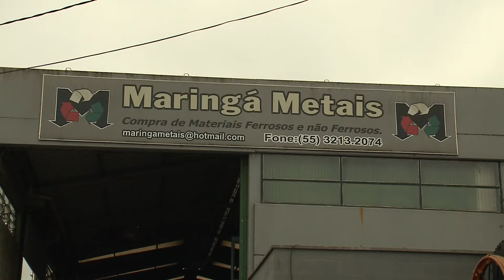Comissão especial visita Maringá Metais